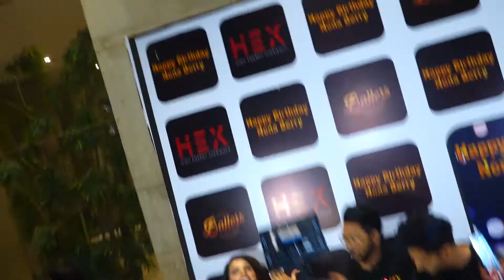BIRTHDAY PARTY OF NAINA SINGH AKA NONABERRRY II LATEST BOLLYWOOD BTOWN NEWS II